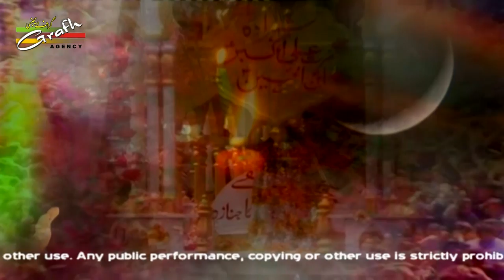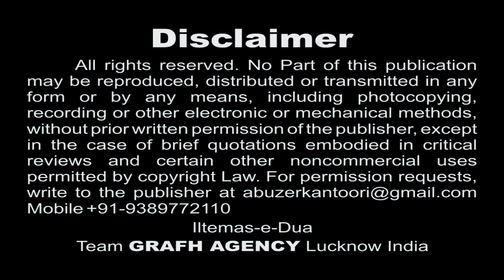Haye Akbar Mera | S. Gulrez Turabi | Qamar-e-Bani Hashim 1439 2017 2018 | HD Moharram Nohey